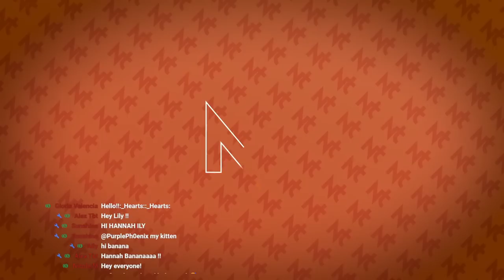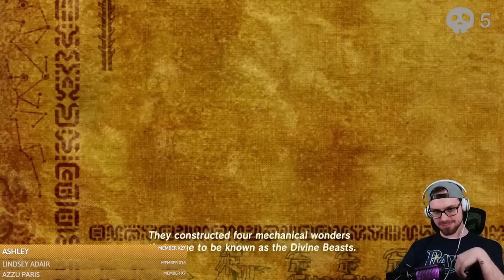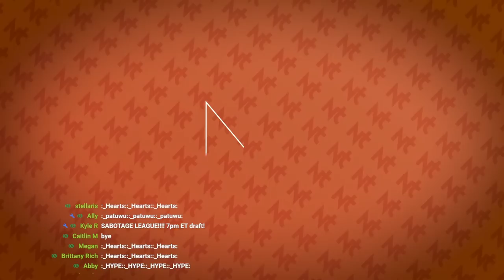🔴 NEW BREATH OF THE WILD PLAYTHROUGH IN 2023!! | PART 2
Let's play some BOTW!!

Carlene's etsy

Patrick McNamara
141 Union Street

secret message: if you see this put a honey jar emote in the chat ;)